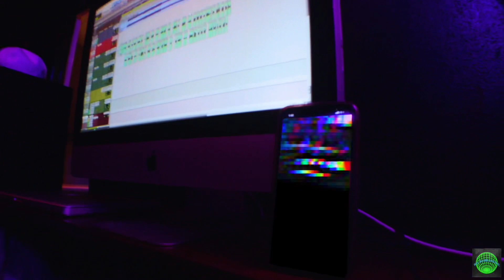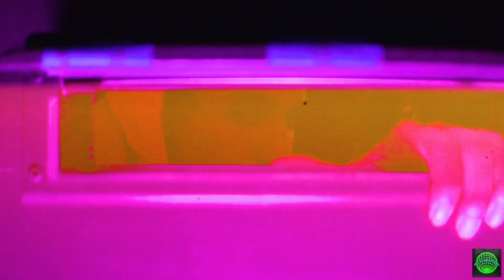GMMikey X JoJo Man X Lil Spin - 3AM Vibes ( Prod by MyWristCrying )